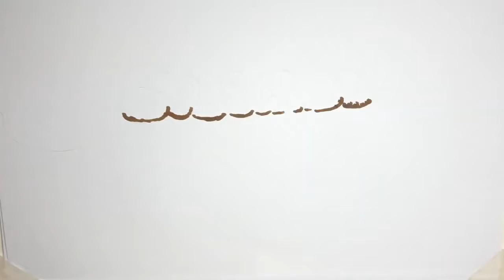Θεσσαλονίκη: Σύλληψη για παράνομη λειτουργία καταστήματος